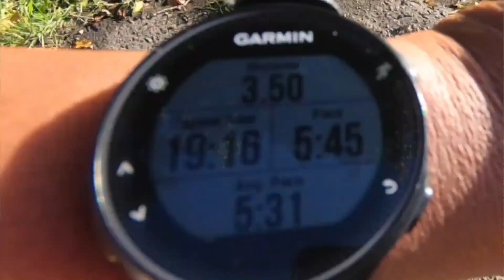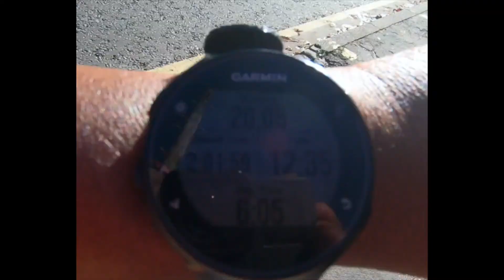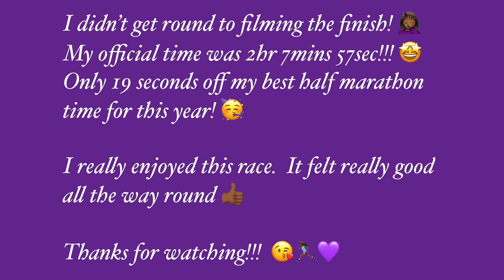Love Luton Half Marathon 2019 VLOG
207: Love Luton Half Marathon 2019 VLOG - 27th October 2019

My favourite, and home, race!

Enjoy x

What I run in:-

I wear Shock Absorber ultimate run bra

Song: Joakim Karud - Thank You (VLOG MUSIC - No Copyright)

this runner loves purple